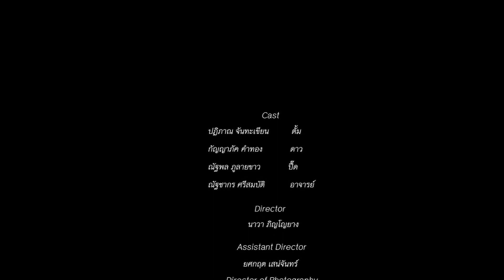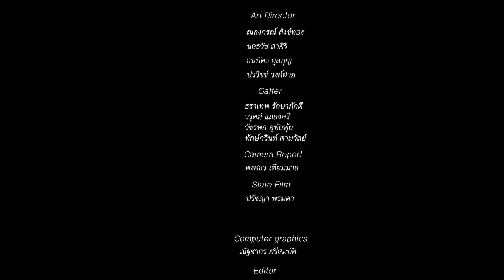ช่างไม่รู้เลย-ตั้ม สมประสงค์(เต็มเรื่อง)ภาพยนตร์ผ่านบทเพลง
ตัวอย่างภาพยนตร์ผ่านบทเพลง เรื่องช่างไม่รู้เลย
*เป็นเรื่องราวของชายหนุ่มชื่อตั้ม ที่อยู่ๆก็เป็นโรคประหลาดทำให้ไม่สามารถพูดได้ เลยทำให้ต้องย้ายที่เรียนใหม่และได้พบกับดาวและกลายเป็นจุดเริ่มต้นของเรื่องราวของทั้งสองคน.
ทั้งหมดนี้ทำเพื่อการศึกษาของนักศึกษาอาชีวะแผนกถ่ายภาพมหาสารคาม ไม่ได้ต้องการจะแสวงหาผลกำไร
ขอบคุณเพลง ช่างไม่รู้เลย-ตั้ม สมประสงค์
เพจเฟสบุ๊ค : ภาพยนตร์ผ่านบทเพลง